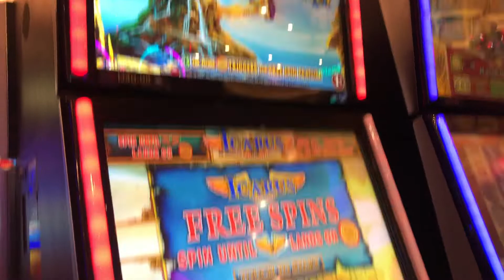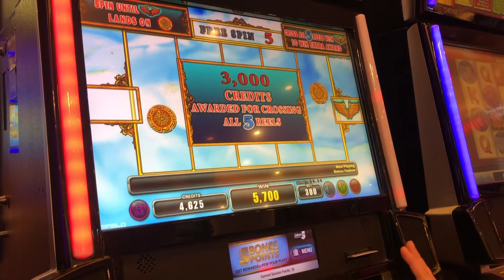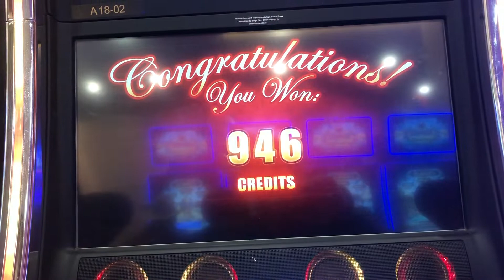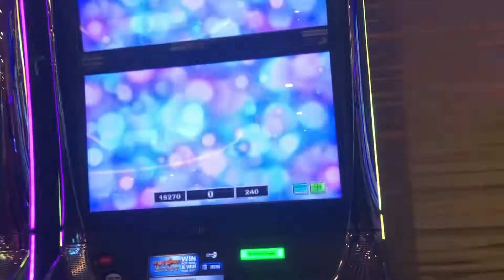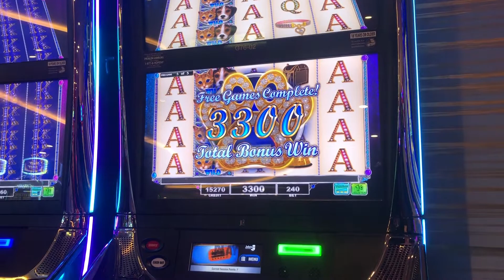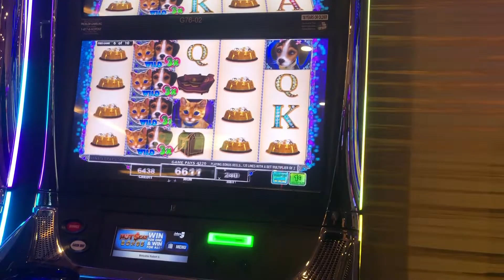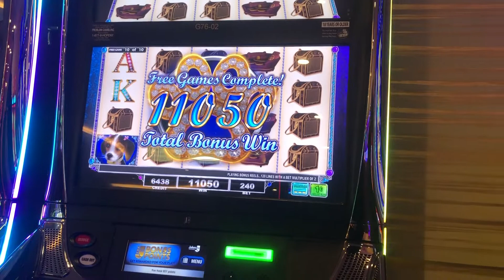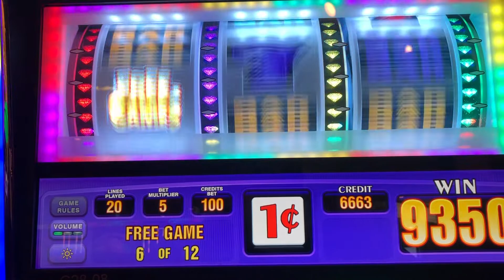🏆🤩Low Rollin' 😎💯Awesome Win On Triple Double Diamond!!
We do not promote gambling. We are a YouTube Chanel that show our hobby of playing slots so everyone can enjoy! We do lose on these games however, we like to show the highlight of winning bonuses!